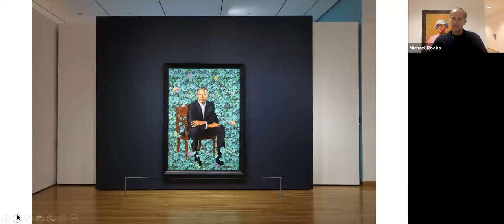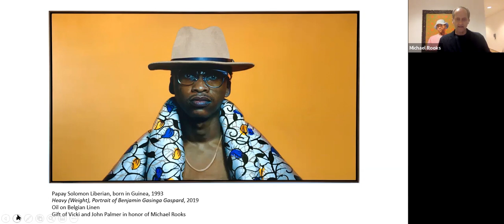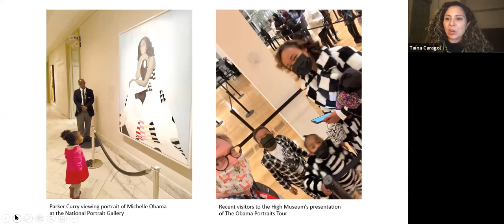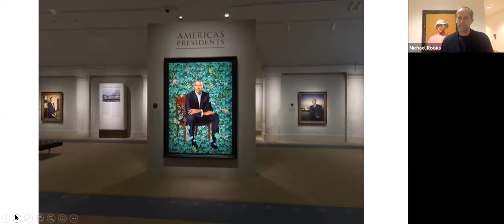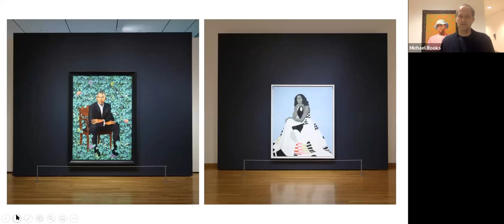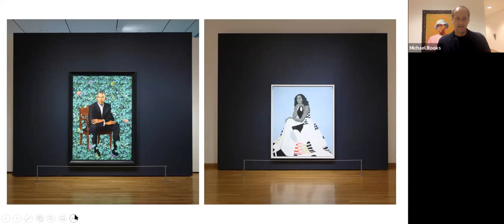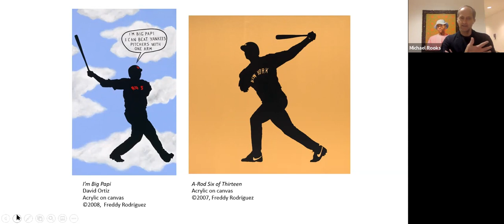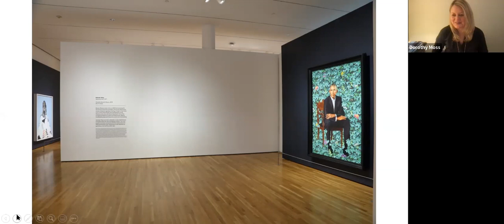Curatorial Conversations: The Obama Portraits with Taína Caragol, Dorothy Moss, and Michael Rooks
In celebration of the Obama portraits being on display in the High’s galleries, we welcome Dorothy Moss and Taína Caragol from the Smithsonian National Portrait Gallery in Washington, DC. Moss is the acting director of curatorial affairs and the coordinating curator of the Smithsonian American Women’s History Initiative; Caragol is the curator of painting and sculpture and Latinx art and history. The two—in conversation with Michael Rooks, Wieland Family Curator of Modern and Contemporary Art—discuss the process of commissioning the Obama portraits from Amy Sherald and Kehinde Wiley.